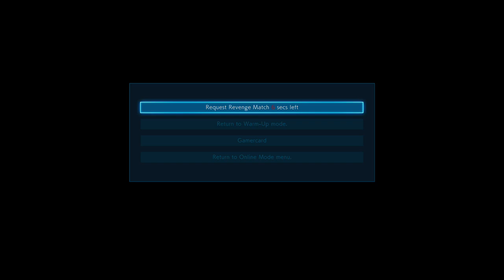Tekken 7 Hwoarang Ranked Fights no commentary • 24/7 Video Game • 247VideoGame.com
24/7 Video Game - All of the best video games all of the time.  Watch no commentary gaming videos live or on demand.

• Social Media/Follow